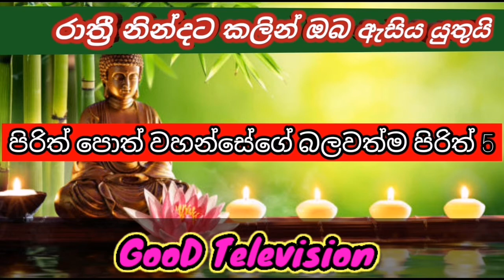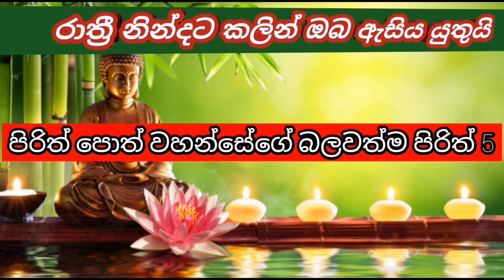kanda piritha(කන්ද පිරිත කල්පයක් ආනිසංස තියේනවා)